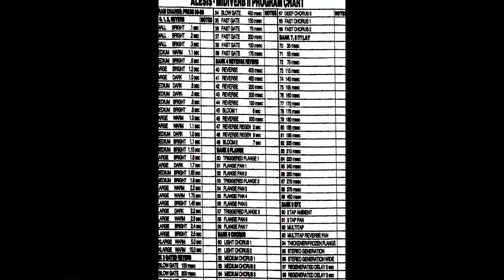My Edited Video